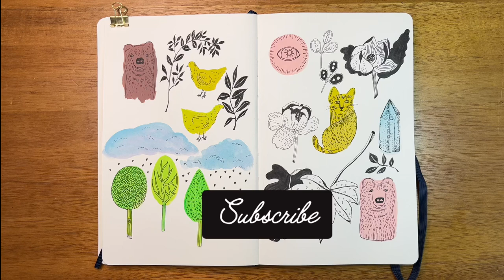Artist Q&A (while drawing 2 pages in my sketchbook)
In this video, I’m answering some questions (see timestamps in the comments) and drawing a couple pages in my sketchbook (that part is sped up otherwise it would be a very long video!).

1. What motivated you to follow your dream which seems to be a difficult decision to make?
2. Since when did you start to paint? Was it since childhood?
3. Does your life in France influence your art?
4. What is your artistic education?
5. Do you listen to music or have other types of background noise while you make art or do you prefer silence?
6. What other interests do you have?
7. How do you deal with your critical voice?
8. What are you reading right now?
9. What inspires you?
10. What’s the most challenging part about having a YouTube channel /being on YouTube?
11. Do you participate in Art shows?

PRODUCTION
Camera: iPhone 13
Editing software: Splice app.

ABOUT ME:
I’m a self-taught artist who illustrates the delicate beauty of Nature (analog and digital).  I’m currently making art part-time along with having a full-time day job, but my dream has always been to make art full-time. I appreciate your support!

Subs count:539